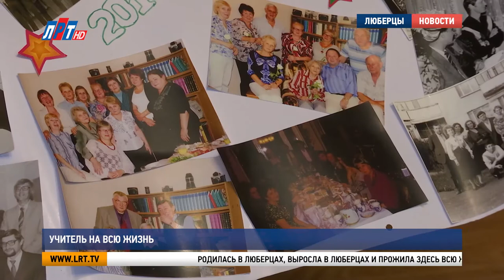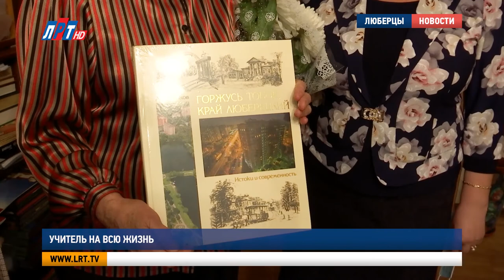Учитель на всю жизнь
5 октября в России отмечается день учителя. Праздник, основанный еще в советское время, призван отметить особую роль представителей этой профессии в современном обществе. Но есть педагоги, которые даже спустя несколько десятилетий знают о судьбе своих воспитанников. С одним из таких учителей познакомилась наша съемочная группа.

Родилась в Люберцах, выросла в Люберцах и прожила здесь всю жизнь. Людмила Маклакова – одна из тех, кто не любит кардинальных перемен, а для смены обстановки предпочитает лишь туристические поездки. По такому же принципу выбирала себе профессию – устроилась работать в школу, в которой сама училась.

Людмила Маклакова, ветеран педагогического труда г.о. Люберцы:
"Как хорошо, когда человек живет на своей малой родине. Все знакомо, все родные. Коренные люберчане ценят это, ценят место, где они трудились, где они отдавали своему городу и своей работе всю душу".

В 1-ой школе, а ныне гимназии, Людмила Маклакова проработала 52 года. Преподавала русский язык и литературу. За это время она лишь однажды была классным руководителем. Зато связь со своими учениками поддерживает до сих пор.

"В 67 году они закончили 10 классов. И вот с того, 67 года мы продолжаем с ними встречаться. В этом году им исполнилось 70 лет, и мы хотели отметить 70-летие всем классом. Но, конечно, не всем, было 37 человек. 16 человек – мальчишки ушли в мир иной, 2 человека – за границей, 3 человека как-то потерялась с ними связь. Но, все-таки, в основном, мы встречаемся".

Учитель по призванию поддерживает связь и с коллегами. Очередная встреча прошла, как всегда, накануне профессионального праздника.

Виктория Бунтина, начальник управления образованием г.о. Люберцы:
" У нас же традиция – вы к нам в гости приходите, в управление образованием, но жизнь меняет некоторые моменты, но, тем не менее, мы не расстаемся".

В качестве подарка Людмиле Васильевне вручили книгу «Горжусь тобой, край Люберецкий». Для человека, настолько любящего свою родину, лучшего презента не придумаешь.
"Это очень дорогой подарок, очень дорогой подарок".